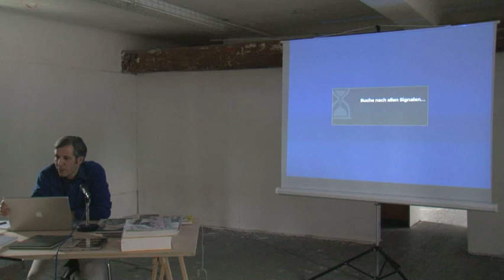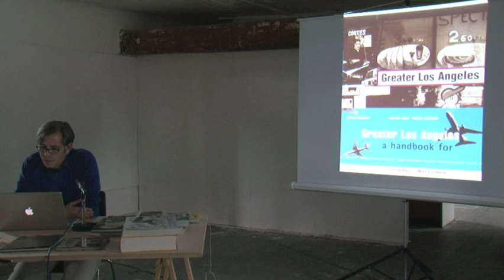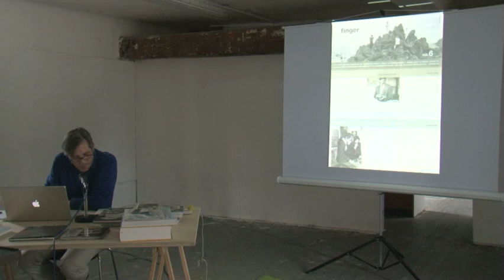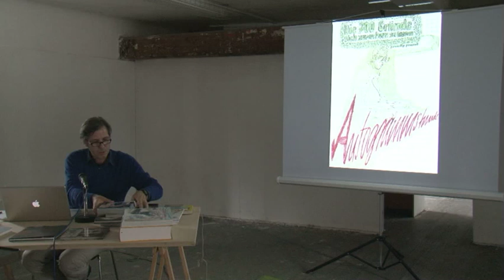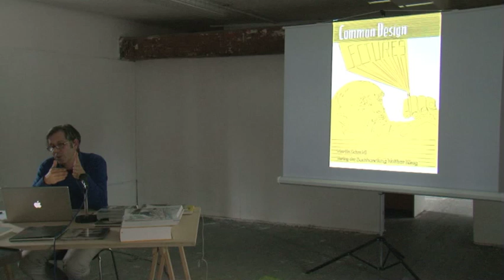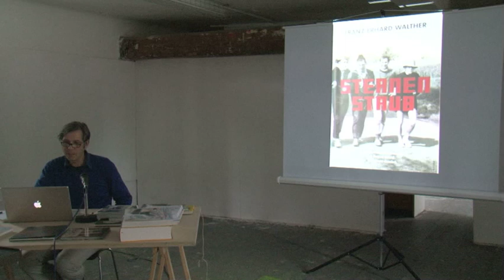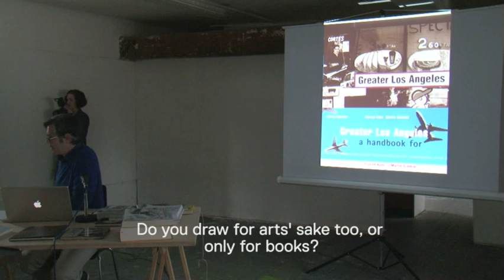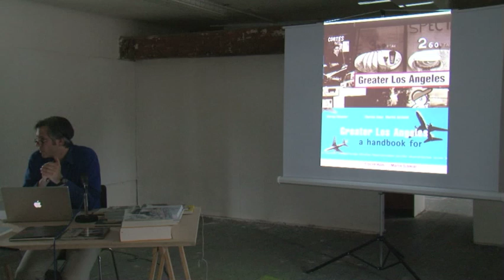Martin Schmidl @ Summer Academy 2010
Lunch Talk at the 17August 2010 @ Salzburg International Summer Academy of Fine Arts 2010 Festung;